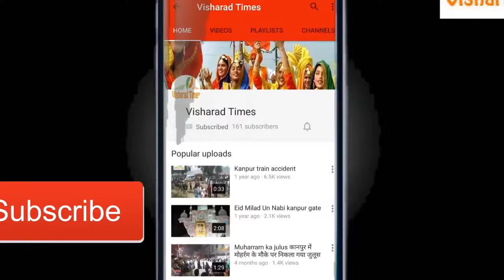marpet हथियार के बल पर मारपीट कर लूटपाट की वारदात को अंजाम दिया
azmilvisharad की वारदात के बाद जहां एक ओर क्षेत्रीय लोगों में दहशत का माहौल है, तो वहीं दूसरी ओर लुटेरों ने पुलिस गश्ती दल की पोल खोल दी है। इस बावत सदर सीओ आईपी सिंह ने जानकारी देते हुए बताया कि  लूट का मामला दर्ज कर लिया गया है।खुलासे के लिए पुलिस की टीमों को लगाया गया है। जल्द ही लुटेरों को गिरफ्तार कर जेल भेजा जायेगा। वहीं पुलिस गश्ती दल के बारे में जांच पड़ताल कराकर दोषी पाये जाने पर कार्रवाई की जायेगी।
वाइट- आईपी सिंह सदर सीओ।